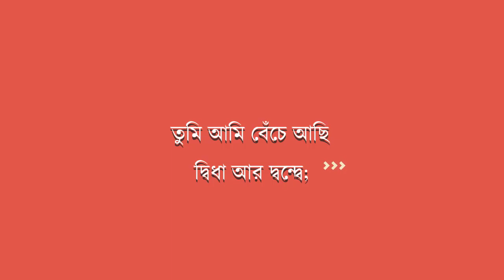9-10 Chemistry Digital Education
৯-১০ম শ্রেণীর রসায়নের Premium Edition-এ পাচ্ছেন প্রতিটা টপিকের অ্যানিমেশনযুক্ত বিস্তারিত শেখার সুযোগ । যারা রসায়ন শিখতে চান কিন্তু সঠিকভাবে শিখতে পাচ্ছেন না অথবা রসায়ন কঠিন মনে হয়, তাঁদের জন্য এই প্রিমিয়াম সংস্করণ । এখানে visually দেখিয়ে রসায়ন শেখানো হয়েছে ফলে বদলে দেবে রসায়ন শেখার স্বাদ । বর্তমানে ডিভিডি কপি পাওয়া যাচ্ছে, ঘরে বসে কোর্স করতে ইন্টারনেট-এর প্রয়োজন নেই। কম্পিউটার বা Android মোবাইলে চলবে ।
হোম ডেলিভারি পাওয়ার জন্য কল করুন ০১৯৭২৭৪৬৬৬৩ । সকল শ্রেণীর সকল সাবজেক্ট পেতে ভিজিট করুন